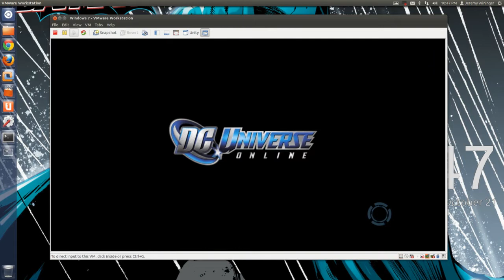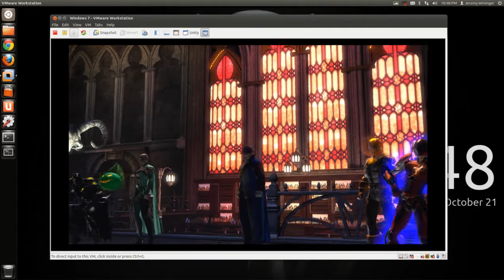Ubuntu VMWare DC Universe Online Halloween 2012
This is a test video I made to demo VMWare playing a 3D game (DCUO). System specs are Sandy Bridge i7 @ 4.3 - 16GB RAM - Geforce 660 Ti running Ubuntu 12.04. Original video was recorded in 1080p @ 15 frames a second.